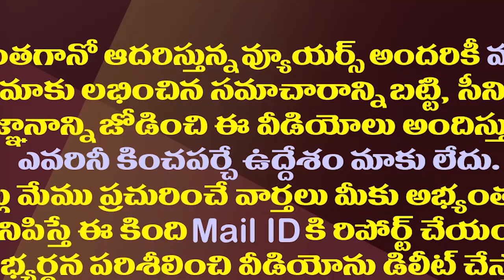తొలిసారి జగన్ నిర్ణయానికి విపక్షాలు ఖుషీ|Oppositions Welcome Jagan's Decision On DGP Sawang Transfer